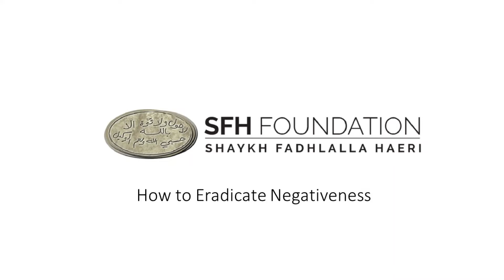How to Eradicate Negativeness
This is the fourty second in a series of fifty reflections by Shaykh Fadhlalla Haeri.

Patterns of Existence is a series of reflections by Shaykh Fadhlalla on truth and reality. These reflections provide food for thought on critical matters that seekers face on a daily basis. This is a series of acute observations by a master of the spiritual path.

Shaykh Fadhlalla talks about how to eradicate negativeness, fear and anxiety.

This series has been edited, directed & produced by Abbas Bilgrami for the SFH Foundation.